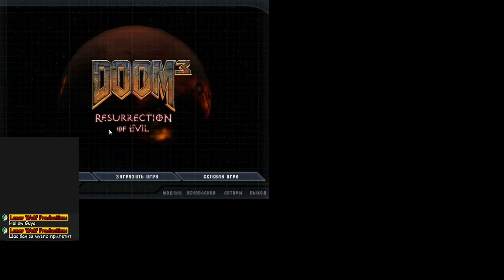DOOM 3 LIVE [RUS]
Original game Doom 3, without fix flashlight
Difficulty - normal